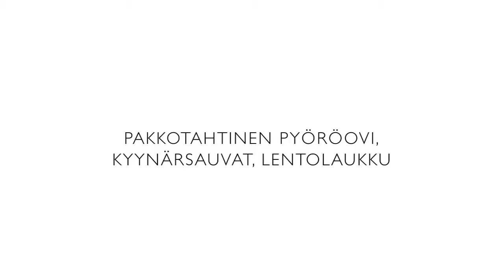Pakkotahtinen pyöröovi, kyynärsauvat ja lentolaukku